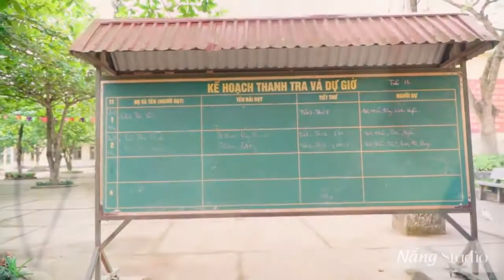Kỷ yếu lớp 12D khóa 2016 - 2019 trường THPT Nho Quan A